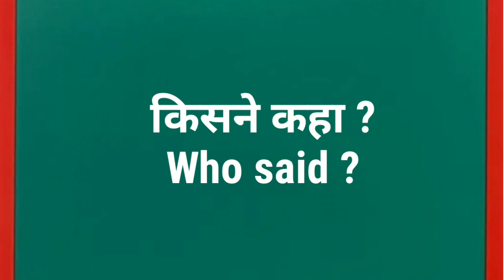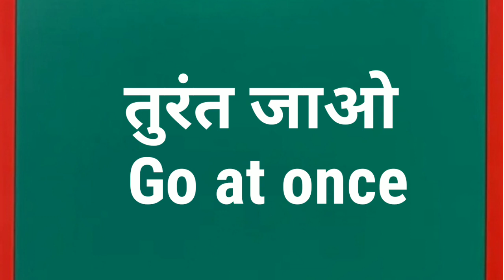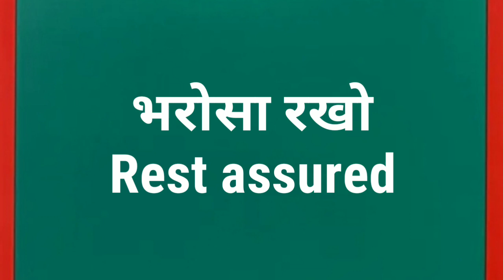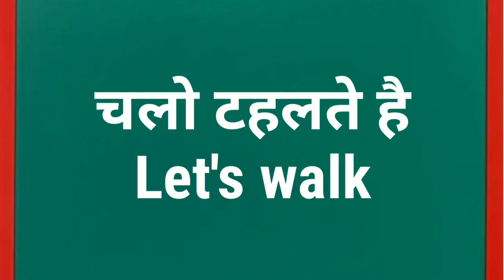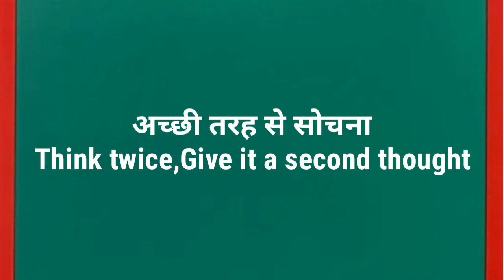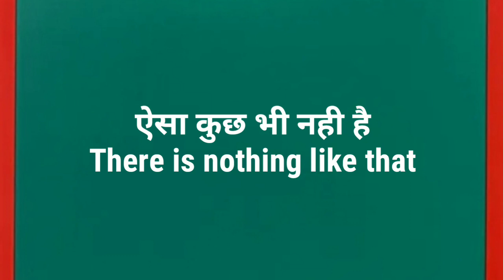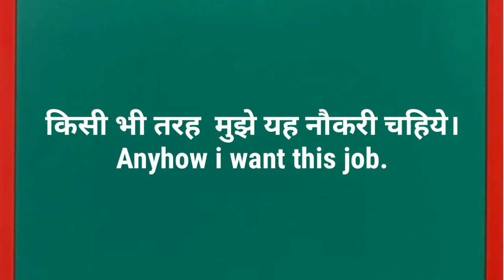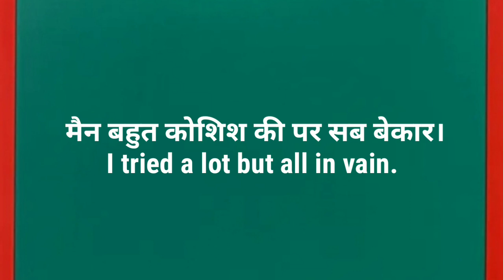English बोलना सीखे एकदम Starting से | English के Sentences | Daily Use English Sentences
Hello everyone, welcome to Learn easyway .This video you will learn daily use English sentences which help you speak English fluently and confidently. You can watch this daily English Speaking Practice video to know various english words,sentences,& vocabulary which can be used in your daily English conversations.

@Learn EasyWay